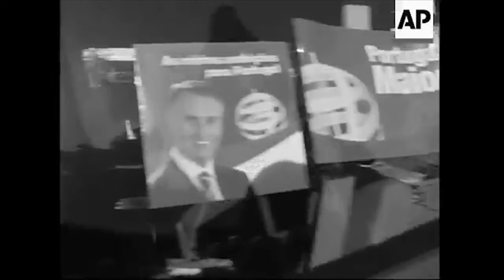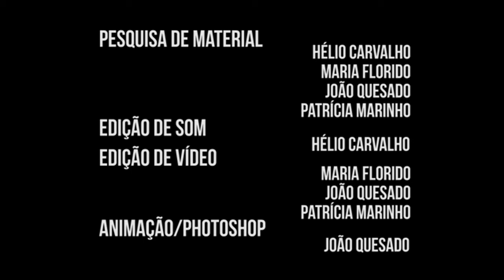Ode Ao Não-Político - Anibal